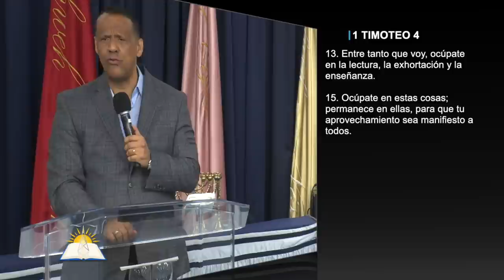El poder liberador de la verdad - Pastor Rafael Inoa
Tema: El poder liberador de la verdad

Versos:
Salmos 51:6
Romanos 8:15
Juan 15:28
Juan 17:17
Juan 1:11-12
Juan 8:31-32
2 Corintios 3:17
Juan 8:36
Hebreos 4:12-13
Salmos 19:12
Juan 11:38-44
2 Timoteo 16-17
Proverbios 28:13
1 Samuel 15:23
Cantares 2:15
Romanos 6:12
1 Timoteo 4:13-15

¿Quiénes somos?

CCLI # 11207910
Church Streaming & Podcast License
CCLI # CSPL060797